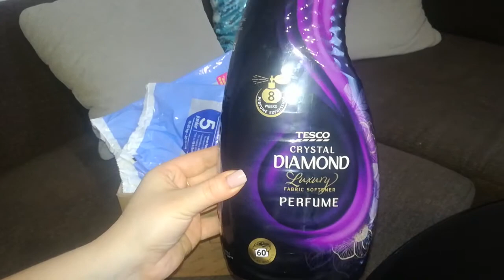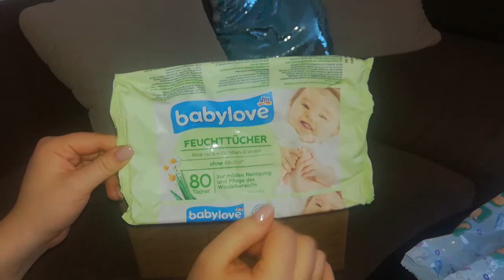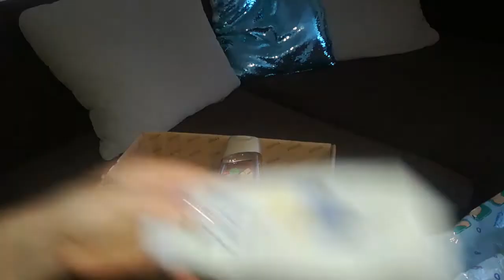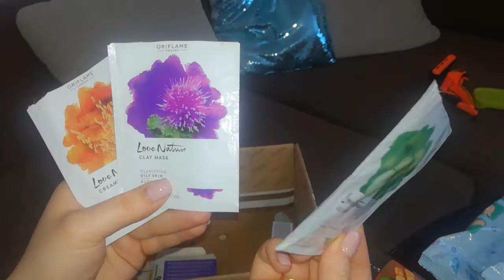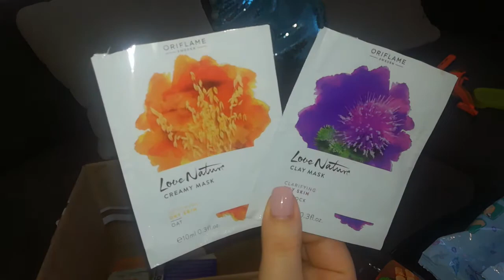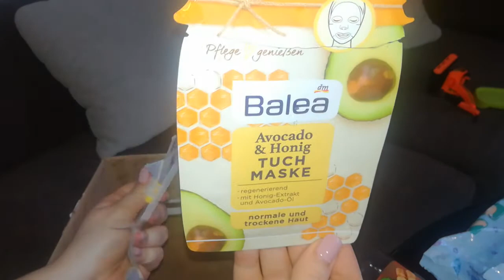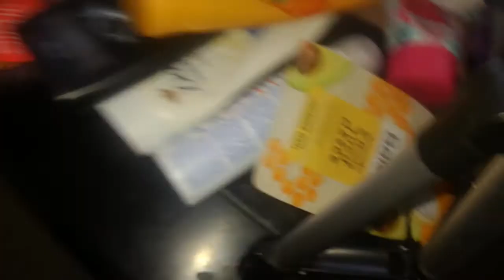Elfogytak #2 || január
Instagram  ~  timitimitsii  ~

Bocsánat a sok zaj miatt de ilyen ahol gyerek van :) !!